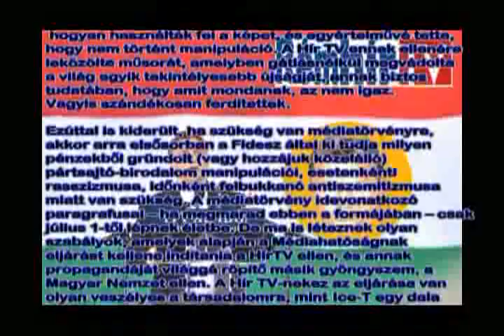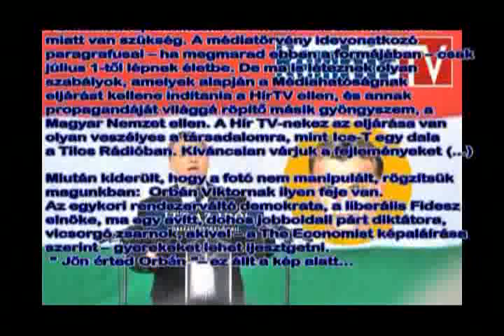Orbán a rém, a RémhírTV és a médiatörvény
A Hír TV manipulált, nem a The Economist